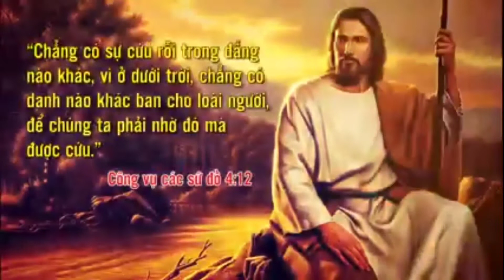CẦU NGUYỆN CÔNG BỐ CHỮA LÀNH MỐI QUAN HỆ II Ms Joshua Trầm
Trich - Bài giàng ngày 11/11/2021
Loạt bài HUẤN LUYỆN Cùng Hội Thánh TL SENAI - MALAYSIA.
THÔNG TIN VỀ HỘI THÁNH
🔹 Zoom ID: 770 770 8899 (vui lòng inbox để nhận password)
🔹 Messenger: m.me/httlgiosue
LỊCH HỌC KINH THÁNH QUA ZOOM:
🔸  + Thứ 2: 15h00 Lớp Môn đồ hóa: Loạt bài Lắng nghe tiếng Chúa
🔸 + Thứ 3: 19h00 Lớp Thần học
🔸 + Thứ 4: 19h30 Lớp học về sự thờ phượng
🔸 + Thứ 5: 19h15 Lớp học về Loạt bài Giải cứu
🔸 + Thứ 7: 8h30 Học kinh thánh và cầu thay.
🔸 + Chúa nhật: 8h30 Thờ phượng và nghe lời Chúa
👉 Bạn hãy Subscribe / Đăng Ký kênh Youtube chính thức của Hội Thánh Giô-suê và nhớ nhấn chuông 🔔bên cạnh để nhận được thông báo những video mới nhất về mục vụ nhé!
✅ Cảm ơn bạn đã xem video. Nguyện xin Chúa ban phước cho các bạn. Emmanuel!
Giáo Hạt Giô-suê _ Hội Thánh P.Â.TV Việt Nam